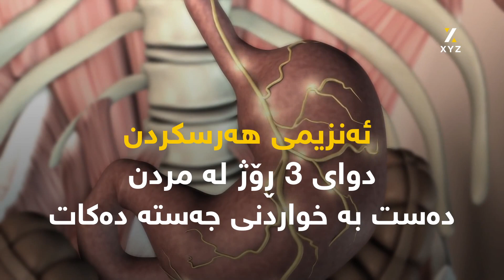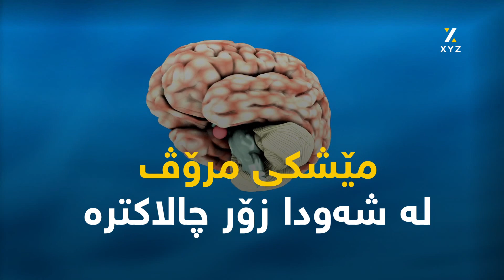10 ڕاستی دەربارەی جەستەی مرۆڤ